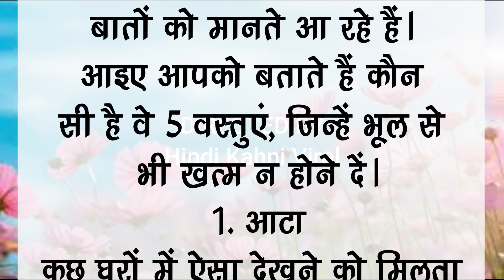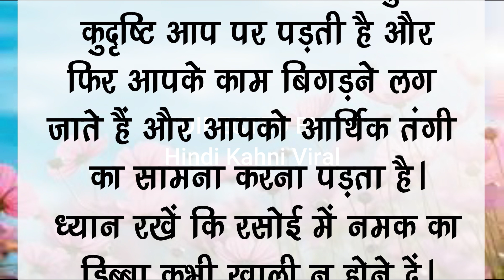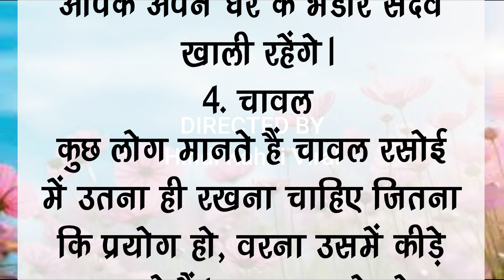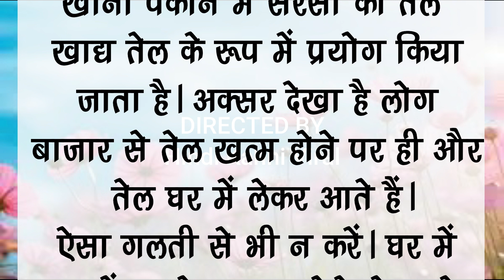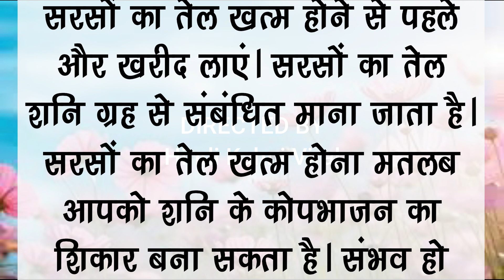रसोईघर में गलती से भी खत्म ना होने दें ये 5 चीजेंhindikhaniviral @hindikhaniviral#tranding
रसोईघर में,
रसोई घर में,
रसोई घर में ताला,
रसोई घर में बहू का पेट खराब,
रसोई घर में चूल्हा किस दिशा में होना चाहिए,
रसोई घर में कौन सा कलर करना चाहिए,
रसोई घर में कौन सा समास है,
रसोई घर में क्या नहीं करना चाहिए,
रसोई घर में चूल्हा बनाने का तरीका,
रसोई घर में मंदिर बनाना चाहिए,
रसोई घर किस दिशा में होना चाहिए,
रसोई घर,
rasoi ghar ki vidhi,
रसोईघर को इंग्लिश में क्या कहते हैं,
rasoi ghar ke bare mein bataen,
kitchen me khana kis disha me banana chahiye,
rasoi ghar mein mandir banaa sakte hain,
rasoi ghar ke niyam,
रसोई घर को कैसे सजाएं,
rasoi ghar ka saman,
रसोईघर,
रसोई घर कैसा होना चाहिए,
रसोईघर की दवा,
रसोईघर के नियम,
रसोईघर की मीनिंग,
रसोईघर कविता,
रसोईघर के बर्तनों के नाम,
रसोईघर की जानकारी,
रसोईघर किस दिशा में होना चाहिए,
रसोईघर के बारे में बताइए,
रसोई घर के बारे में,
मार देब रसोई घर में ताला गाना,
गैस चुला,
घर का वास्तु,
ghar ke prakar,
चिमनी रसोई घर में इस्तेमाल,
माधव रसोई घर में ताला,
भारतीय रसोई घर में ताला,
rasoi ghar ka kaam,
rasoi ghar ka niyam,
मार देब रसोई घर में ताला,
मार देब रसोई घर में ताला सॉन्ग,
मार दी रसोई घर में ताला,
rasoi ghar me kya nahi karna chahiye,
रसोई घर किस दिशा में बनाना चाहिए,
घर में रसोई किस दिशा में होनी चाहिए,
घर में रसोई रसोई में मसाले,
रसोईघर रेसिपी,
किचन के बर्तन,
kitchen me gas chulha kidhar hona chahiye,
rasoi ka vastu shastra
रसोईघर किस दिशा में होना चाहिए,रसोईघर की दिशा,रसोईघर,रसोईघर में तवा कैसे रखे,रसोई घर में चूल्हा किस दिशा में होना चाहिए,रसोईघर का वास्तुशास्त्र,रसोईघर के बारे में बताइए,रसोईघर में यह चीज़ भूलकर भी मत देखना,रसोईघर में पंखों से जुडी कुछ समस्याएँ,रसोईघर में कभी भी खत्म न होने दें ये चीजें,रसोईघर में जाने से पहले ये 3 नियम जरूर बना लें।,रसोईघर में इस चीज का खत्म होना माना जाता है अशुभ,अब मिलेगा रसोईघर में होने वाली गर्मी से छुटकारा,रसोई घर में ना करे ये काम
Kitchen hacks
food hacks
life hacks
suvichar hindi
suvichar status
motivational suviachar
quotes
quotes motivation
motivational quotes
motivational quotes hindi
acche vichar
lessonable story
short story
moral story
marathi hits
mirchi movie
wwe 2023
ye rista kya kahlata hai full episode today
ye rishta kya kehlata hai episode today
ये रिश्ता क्या कहलाता है
ye rista kya kahlata hai full episode
ye rista kya kahlata hai
ye rista kya kahlata hai full episode today 2023
ye rishta kya kehlata hai episode today full
ye rista kya kahlata hai song
ये रिश्ता क्या कहलाता है आज का फुल एपिसोड
ye rista kya kahlata hai new promo
ye rishta kya kehlata hai episode 1
ye rishta kaisa hai anjana today episode
ye rista kya kahlata hai full episode today promo
rasoi ghar mein sanshleshit vastra pahnane ki salah nahi di jaati hai kyon
rasoi ghar mein kaun sa colour hona chahie
rasoi ghar mein kaisa colour hona chahie
2 tarikh ke samachar